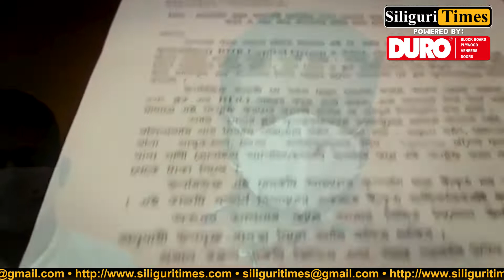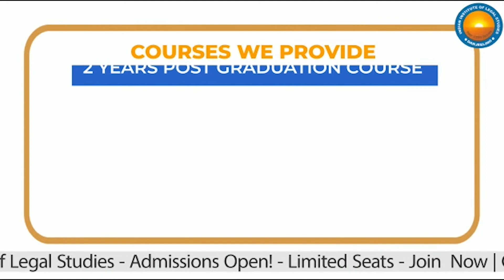One arrested for charging money for linking ration card with Aadhaar in Alipurduar (Hindi)